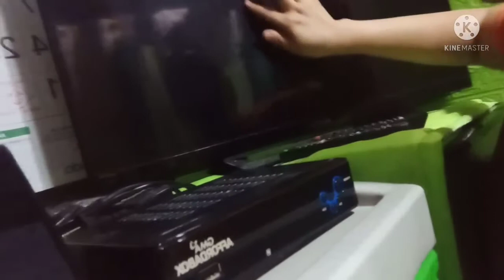Gawa na Ang tv happy na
Thanks po at di ganun kala Ang sira Ng tv nagawa na rin po agad thanks lord happy na...